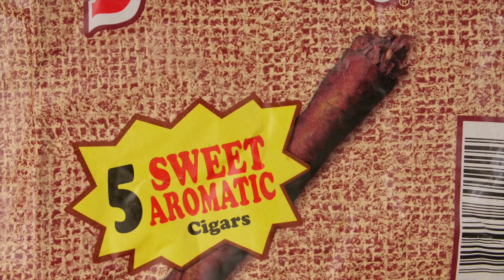NEW! Exclusive The Flowery Products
WELCOMEE! To our Sports Channel this is the beginning of something new for our channel. Everything that was use is legal in the State of Florida. We were joined by Kerry and Obas . We will have many more videos coming up!